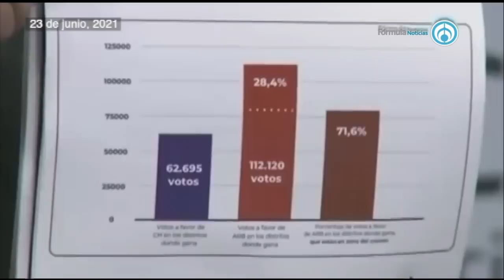Voy a ser presidente de México: Silvano Aureoles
Entre situaciones como la creciente intervención del crimen organizado en campañas electorales, el exgobernador de Michoacán Silvano Aureoles asegura que comenzará un recorrido por el país rumbo a las elecciones de 2024. Aureoles se destapa y asegura tener los números para ser presidente de México. Agregó que no caminan los sectores de salud, seguridad y educación pública. Se refirió que no hay una estrategia integral para hacerle frente a un problema que ha durado 3 sexenios. Buscará construir una alianza opositora para ofrecer una alternativa a la realidad actual del país a través de propuestas.

Grupo Fórmula